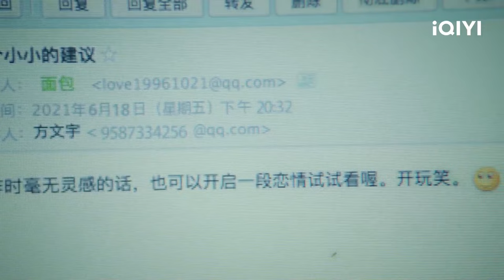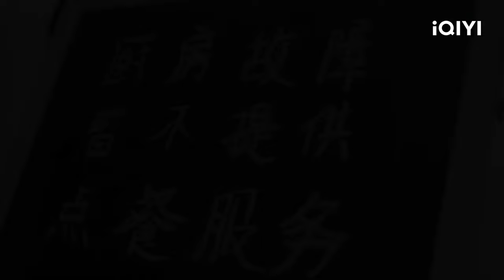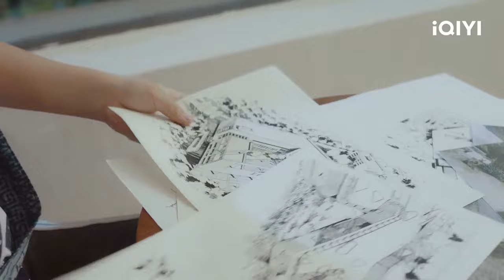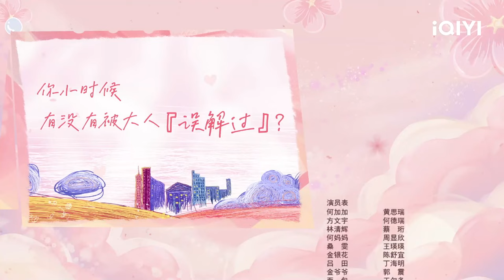【FULL】甜蜜同床😏一家三口既视感！你们俩什么时候都有娃啦？｜何加加的桃花源记 Jiajia’s Lovely Journey EP04｜❤︎爱奇艺心动剧场❤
都市职场小社畜何加加在遭遇了职场背锅失业、被男友抛弃的双重打击后，离开都市生活，来到美丽的田园乡间桃花源村，在这里她遇到了形形色色的人，尤其是作家方文宇，两人从相互误会到携手解决问题，在田园风光和质朴的人际关爱中，何加加渐渐学会慢下来，逐渐找到自我、找到自信、找到幸福和努力方向的励志田园爱情故事。